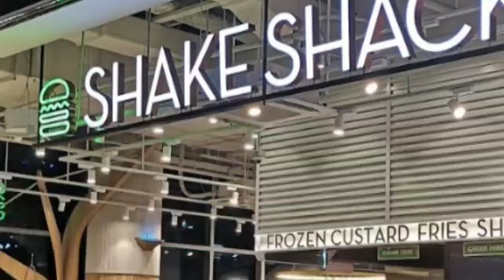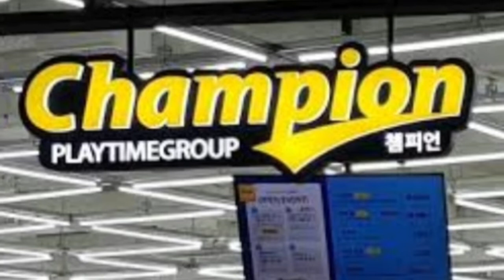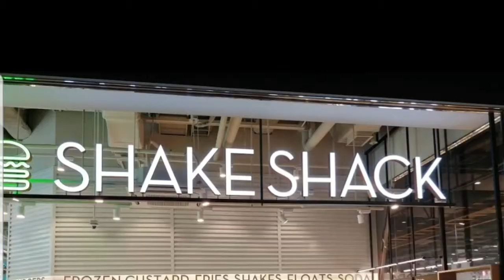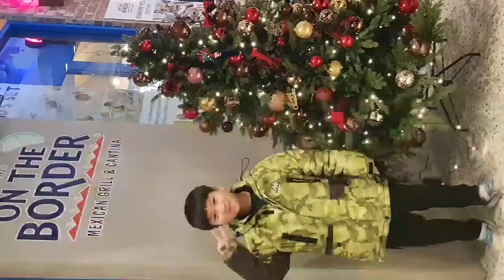삼정타워 Samjung Tower at Seomyeon Busan South korea